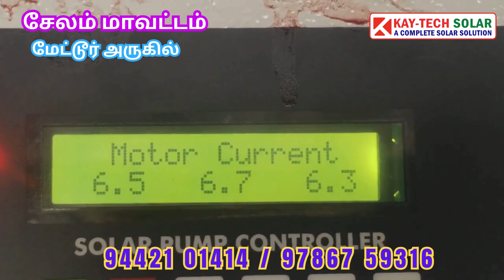சேலம் மாவட்டத்தில் 3Hp விவசாய சோலார் வாட்டர் பம்ப் | விவசாய நீர் பம்ப்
சேலம் மாவட்டம் மேச்சேரி - மேட்டூர்  அருகில் மல்லிகுந்தம் என்னும் கிராமத்தில் 350 அடி போர்வெல்க்கு 3HP சோலார் வாட்டர் பம்ப் அமைத்துள்ளோம்.

நாங்கள் தமிழகம் முழுவதும் சோலார் மோட்டர் அமைத்து தருகிறோம். சோலார் சம்பந்தமான அனைத்து தேவைகளுக்கும் எங்களை அழைக்கவும்.